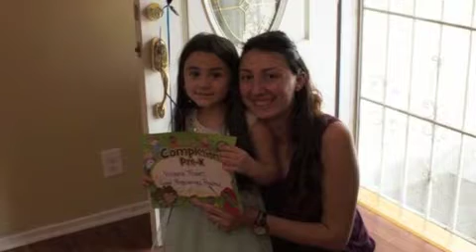OV SIRUN SIRUN-INSTRUMENTAL-ALLINSTRUMENTS BY-HAKOP-GALADJIAN